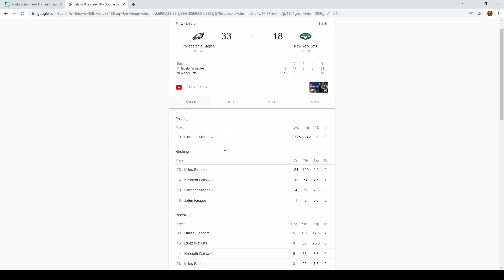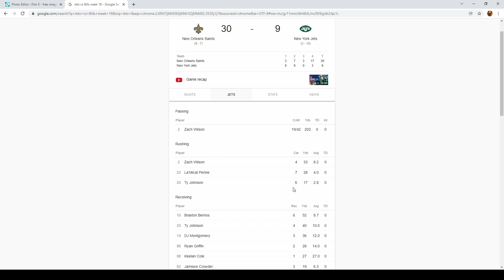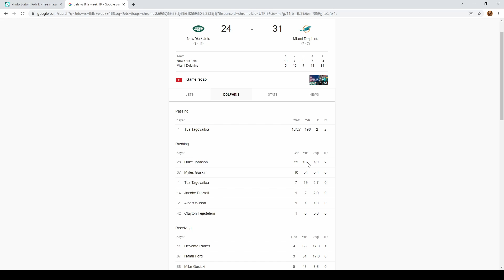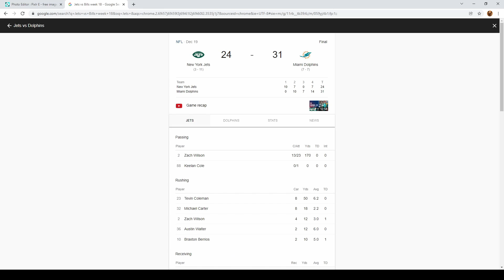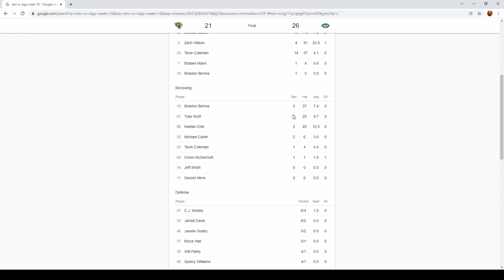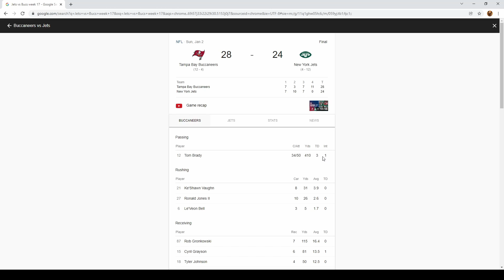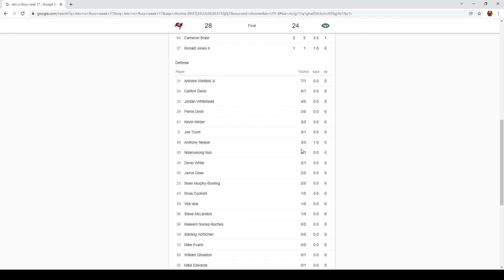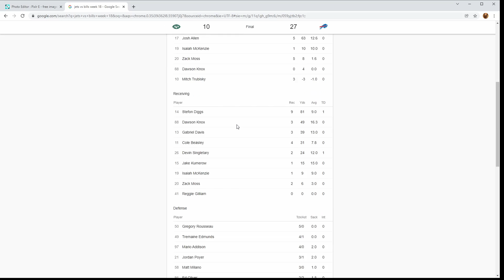The 2021 2022 Jets season recap: Ep 3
The 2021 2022 Jets season recap: Ep 3. We go over Zach Wilsons return and the final games of the season. Zach Wilson was excellent after returning from injury and shows flashes of being a franchise QB.